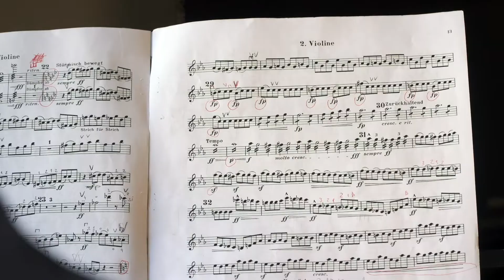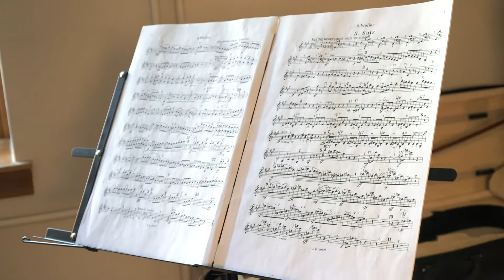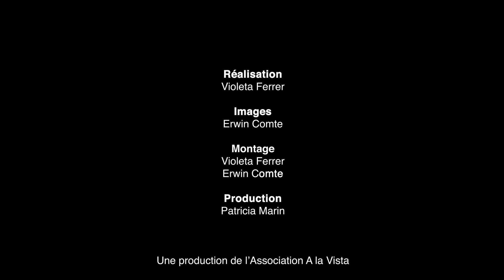Moi à Genève | Anastasia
Une série de quatre portraits "Moi à Genève"  retrace le parcours de personnes issues de l’immigration participant activement à la construction d’une Genève plurielle et met en évidence les valeurs inclusives de la culture et du sport.